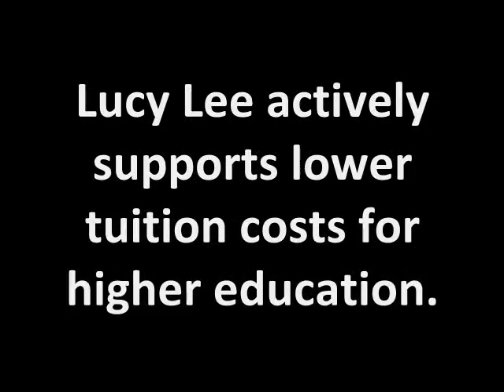Lucy Lee Project_0002.wmv